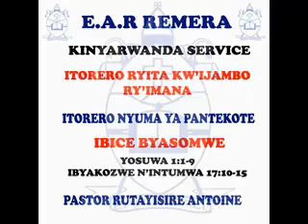ITORERO RYITA KW'IJAMBO RY'IMANA-PASTOR RUTAYISIRE ANTOINE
PASTOR RUTAYISIRE ANTOINE
ITORERO RYITA KW'IJAMBO RY'IMANA
KINYARWANDA SERVICE
E.A.R REMERA